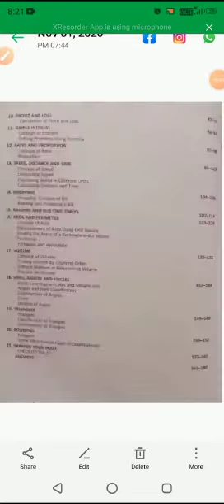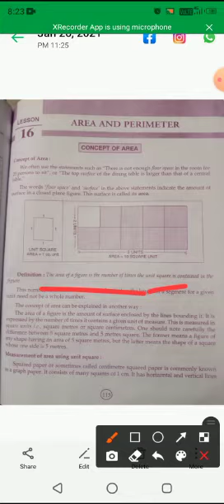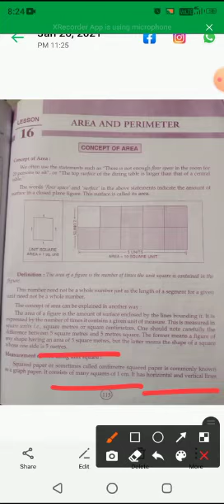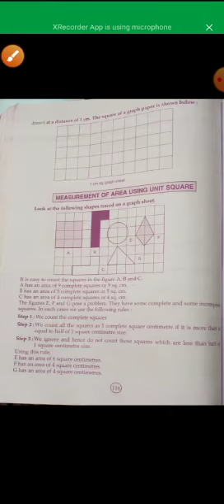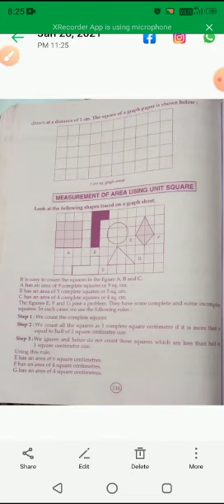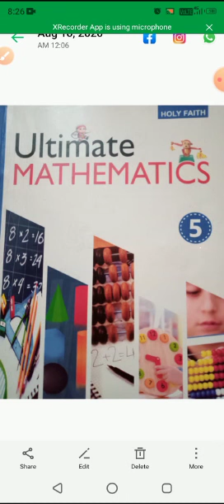Class- 5th, Subject- math